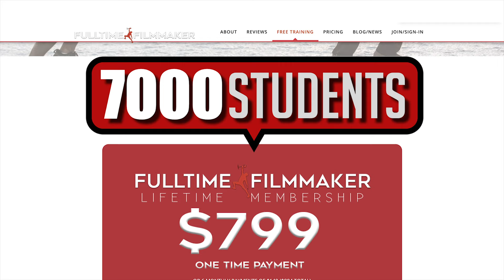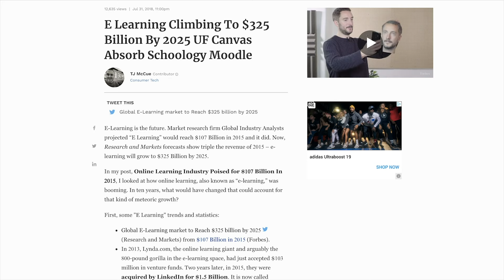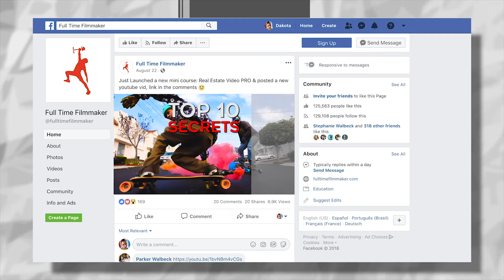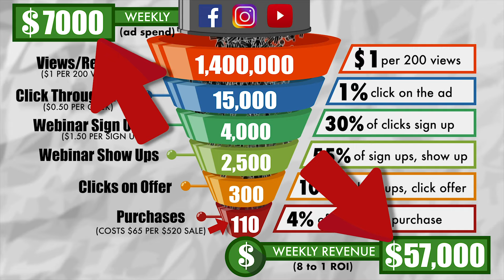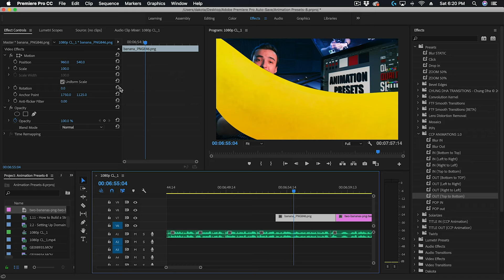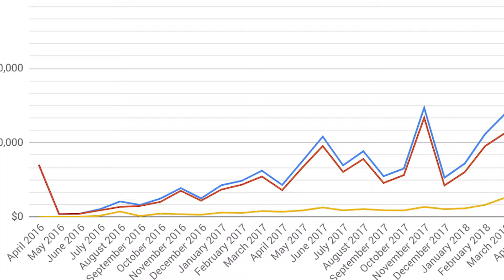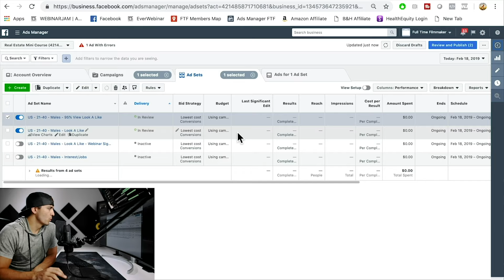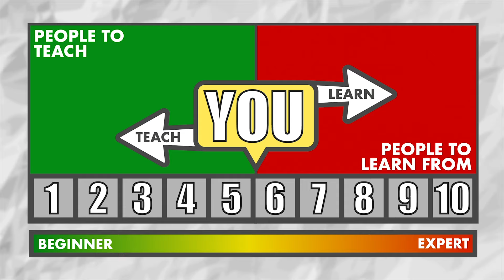How I Make 7 Figures Selling Online Courses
Or watch My TOP 10 Secrets to Selling Online Courses (FREE WEBINAR)